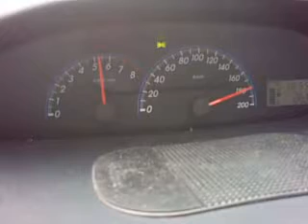Toyota Vios 1.3e 180kph Manual shifting